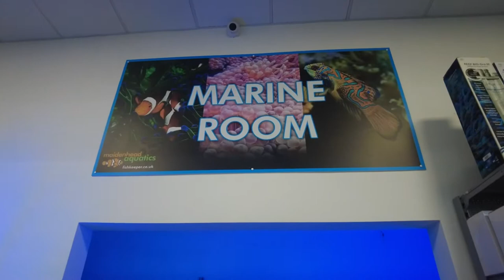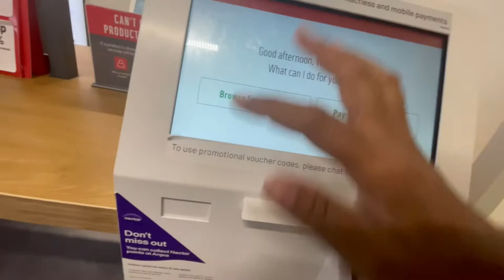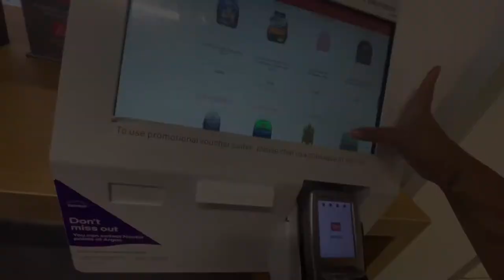Our new Volitan lion fish| Friday out to Maidenhead Aquatics